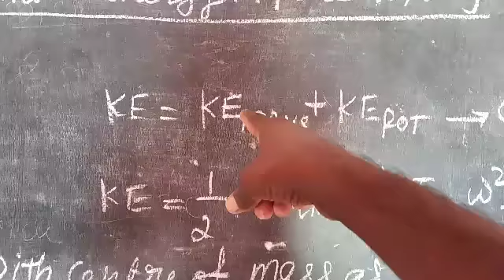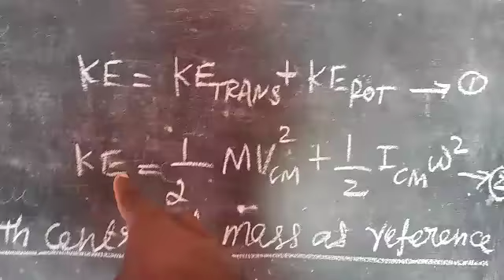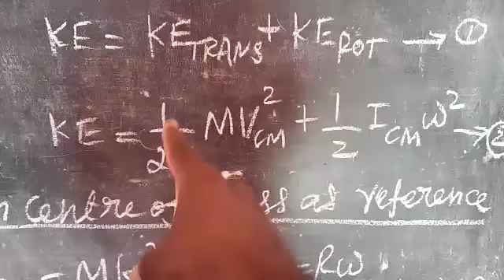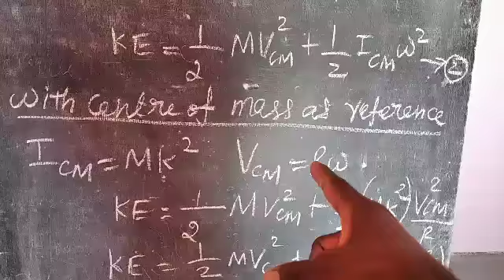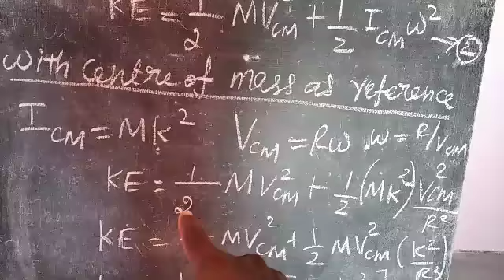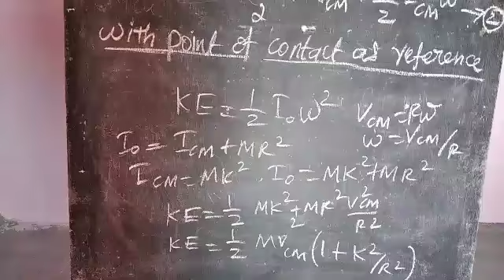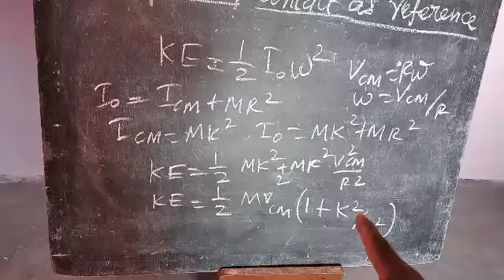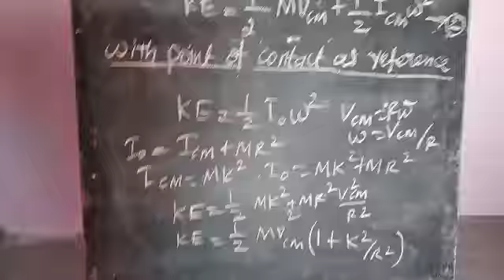Kinetic energy in pure rolling for class 11